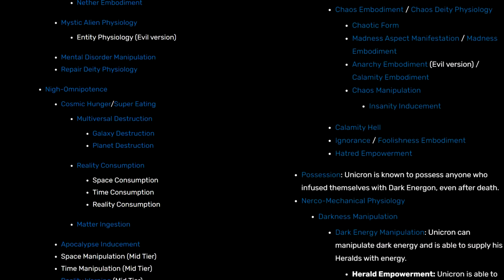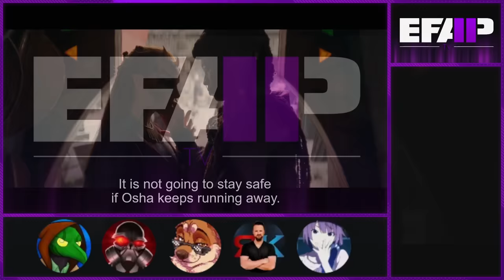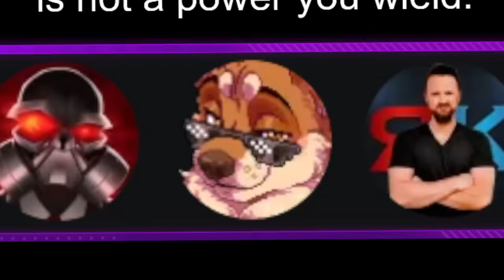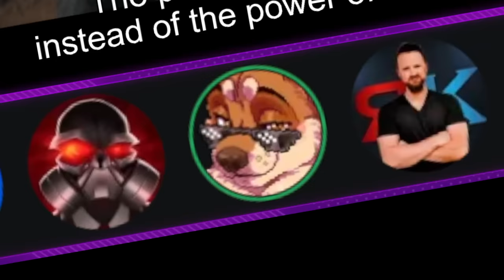EFAP TV: Reacting to The Acolyte S01E03 - Destiny - The Famously Bad Episode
This episode is historic, in that it looks like Disney wants to deal yet another apocalyptic blow to a franchise long dead...

Edited by

Mauler - Start to 33:50
Fringy - 33:50 to 46:18
Das - 46:18 to End